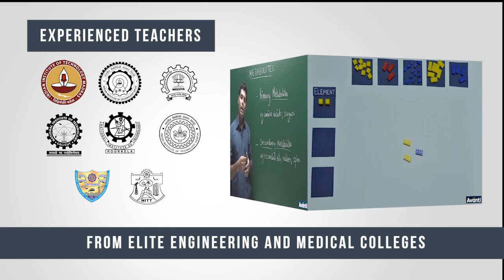Study online for IIT JEE | CBSE | NEET | State Boards - Avanti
Avanti Gurukul channel has videos created by top teachers in India which help you to learn science and maths for classes 9th to 12th along with special focus on competitive exams like IIT JEE, NEET and many more. Videos are short in length which makes learning fun and interesting. You can get an online access to our curriculum,
Our subscribers will also be getting updates on exam pattern, paper analysis and tips & tricks for competitive exams like JEE Main , JEE Advanced , NEET and many more.

Science and maths can be lots of fun if learnt from the right place. At Avanti, we make India's most effective and interesting science and maths videos. Our teachers are top rankers of IIT / NIT and other top engineering and medical colleges who prepare students for competitive exams like JEE Main , JEE Advanced and NEET. Our videos are a mix of animations, board work and practical experiments which make learning fun and interesting.
Our toppers:
Ayush Singhal AIR 1415 JEE Advanced
Swapnil Audichya AIR 2593 JEE Advanced
Every 1 out of 3 Avanti students got cleared JEE Main 2017